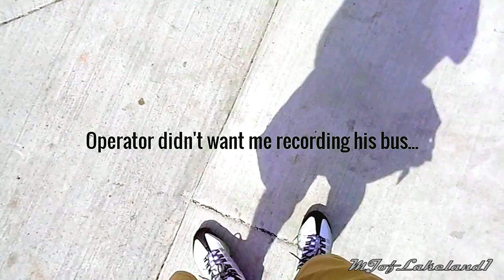Bus Observations of Boston, Massachusetts (June 2015)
A complete mash-up from back in June 2015 when I took a trip up to Boston to observe their local service, the "Massachusetts Bay Transit Authority".
Currently, it's a trip I have been wanting to do since then but time and availability is an issue. Either way, you are given the opportunity to experience MBTA with it's variety of services and models operating throughout the city & surrounding townships. Also included is Massport service which operates both buses & ferry boats for the city of Boston. You'll see the Silver Line Neoplans (in-diesel mode) and NABI BRTs (Hybrid articulators & CNG standards) working in unison through Logan International Airport.